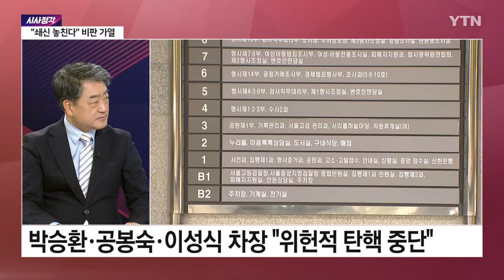[시사정각] 검찰, 국민의힘 당사 압수수색...명태균 '구속적부심' 풀려날까? / YTN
■ 진행 : 김선영 앵커
■ 출연 : 김형주 세명대 특임교수, 신지호 국민의힘 전략기획부총장

* 아래 텍스트는 실제 방송 내용과 차이가 있을 수 있으니 보다 정확한 내용은 방송으로 확인하시기 바랍니다. 인용 시 [YTN 뉴스NOW] 명시해주시기 바랍니다.

[앵커]
각이 살아있는 정치 평론. 시사정각 시작합니다. 오늘은 신지호 국민의힘 전략기획부총장, 김형주 세명대 특임교수 두 분 모셨습니다. 어서 오세요. 먼저 오늘의 첫 번째 키워드 확인해 보도록 하겠습니다. 보여주시죠. 오늘 검찰이 국민의힘 당사에 가서 압수수색을 벌이고 있습니다. 압수수색, 그러니까 명태균 씨 관련 공천 개입 의혹과 관련해서 국민의힘 당사로 간 건데요. 당사의 기획조정국?

[신지호]
그렇게 들었습니다. 왜냐하면 선거 때 기획조정국에서 공천 관련 업무를 담당합니다. 그러니까 아마도 2022년 6월 1일 지방선거와 동시에 실시된 국회의원 보궐선거, 창원의창인가요, 김영선 당시 후보가 공천받던 과정에 대한 수사가 필요한 것 같고요. 또 올 4월에 결국 컷오프돼서 공천을 못 받았습니다마는 지금 창원지검에서 수사를 하고 있지 않습니까? 거기에 대해서 관련 자료를 확보하기 위한 압수수색이고 처음에 왔을 때 제가 듣기로는 변호사가 아직 없어서, 사전에 예고하고 오지는 않잖아요. 그래서 변호인이 입회하고 나서 지금 순조롭게 진행되고 있다고 합니다.

[앵커]
2022년 당시 재보선 관련해서 지금 검찰의 압수수색이 이루어지고 있는 거고요. 자료는 지금 당무감사 자료나 공천 관련 자료가 될 것으로 보인다고 얘기가 나오고 있는데 국민의힘 입장에서는 상당히 예민한 내용의 자료 아닌가요? 어떻게 보십니까?

[김형주]
그렇습니다. 과거에 민주당의 경우에는 연구원에 왔다가 대치를 했던 경우, 역사적으로 보면 많이 압수수색 영장 가지고 와서, 갖고 왔음에도 불구하고 당원들이라든지 보좌진들이나 당에서 반대로 인해서 돌아가기도 하고 그랬는데 의외로 당에서 순조롭게 압수수색이 이뤄진다고 하니까 이것은 전혀 예상하지 못했던. 원래 예상했던 제 그림은 압수수색하러 왔다가 못하고 돌아가는 형국일 텐데 지금 현재 압수수색을 당한다고 하는 것은 충분히 협조를 하겠다는 뜻이고. 문제는 검찰이 이것을 규명을 하는 건데 이것은 단순히 서류의 문제가 아니고 서류상 문제가 없지만 어쨌든 그것이 어떻게 변경됐는가에 대한 것이 쟁점이 될 것이라 서류를 가지고 있다고 하더라도 입증하는 책임, 또 검찰도 상당히 간단하지는 않아 보이기는 합니다.

[앵커]
명태균 씨 의혹 관련해서 수사 갈래가 여러 가지이기 때문에 앞으로 수사 범위가 더 확대될 수도 있고 당사에서 공천 관련 자료를 가져간다는 건 당 입장에서도 상당히 예민한 건데 이렇게 순순히 협조한다, 이거는 가져가도 우리는 문제 없다, 이런 자신감입니까?

[신지호]
더불어민주당의 경우에는 과거에 당사 압수수색 할 때는 그냥 아예 바리케이드를 치고 못 하게 하고 왜 검찰이 이렇게까지 정당의 영역까지 함부로 개입하고 하느냐. 정당 탄압이다. 그건 구시대의 대응 수법이고요. 지금 명태균 씨 관련해서 여러 가지 국민적 의혹이 있지 않습니까? 김영선 전 의원과의 수상한 돈 거래부터 시작해서 규명돼야 될 사안들이 많습니다. 그러면 책임 있는 공당이라고 한다면 저희 당도 압수수색 당하면 기분좋을 사람이 누가 있겠습니까? 그리고 혹시라도 압수수색 과정에서 검찰이 핀포인트로 꼭 필요한 것만 챙겨가는 것이 아니라 안 그럴 수도 있어요. 입회하다 보면 불필요한 것들은 차단을 시키겠지만요. ... (중략)